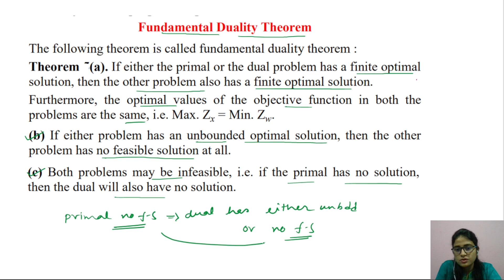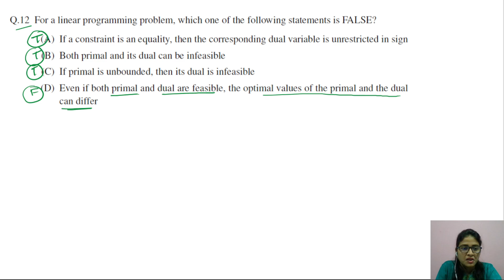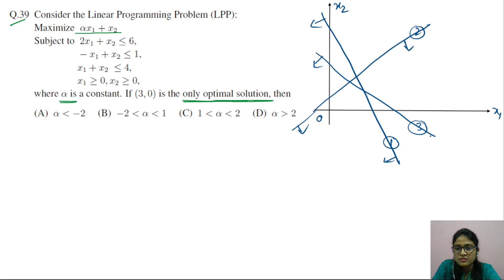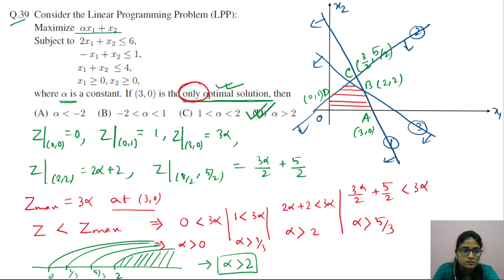GATE 2018 LPP COMPLETE SOLUTION